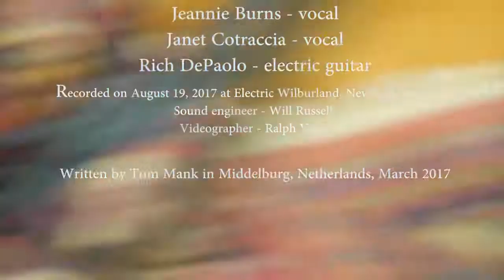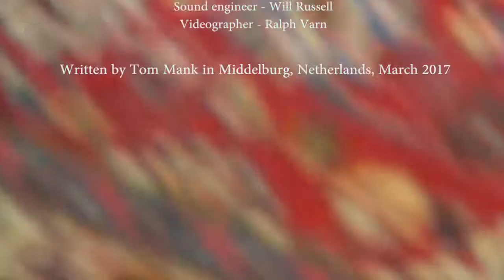1966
Tom Mank - acoustic guitar, vocal
Sera Smolen - cello
Jeannie Burns - vocal
Janet Cotraccia - vocal
Rich DePaolo - electric guitar
Recorded on August 19, 2017 at Electric Wilburland, Newfield, New York
Sound engineer - Will Russell
Videographer - Ralph Varn at ...
Written by Tom Mank in Middelburg, Netherlands, March 2017